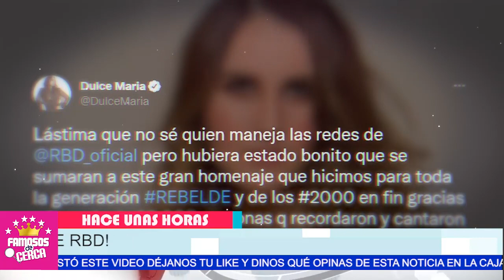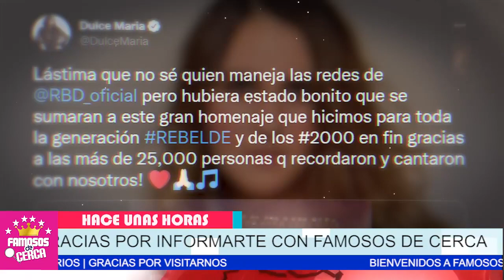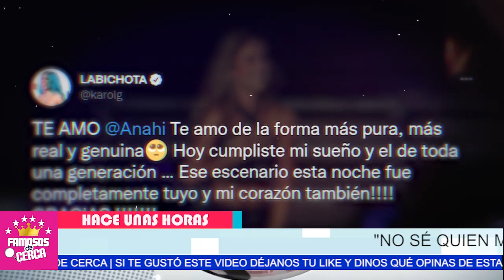⛔😱 𝗘𝗡𝗙𝗨𝗥3𝗖3..!!! Dulce Maria 𝗡𝗢 𝗦𝗢𝗣𝗢𝗥𝗧𝗔 Que Anahi Haya 𝗣𝗥𝗘𝗙𝗘𝗥𝗜𝗗𝗢 a Carol G / que a Ella 📌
Dulce Maria NO SE ESPERABA ESTO De Anahi, Aqui Te Cuento Todos Los Detalles.

 BIENVENIDOS!!!
suelta la sopa
televisa
exclusivas
venga la alegria
tv azteca
polemica
chismes
Entertainment
farandula mexico